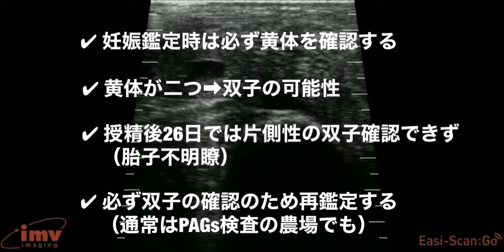授精後26日の妊娠 片側複数黄体あり ホルスタイン乳牛 獣医 超音波 エコー Easi scan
早期妊娠鑑定でも必ず黄体を確認します。
黄体がふたつあれば双子の可能性を疑いますが、今回のように授精後26日で、特に片側性の複数黄体であると胎子がまだ不明瞭で確認できません。
よって再度双子か否かを確認する必要があると思います。
動画が参考となれば幸いです。